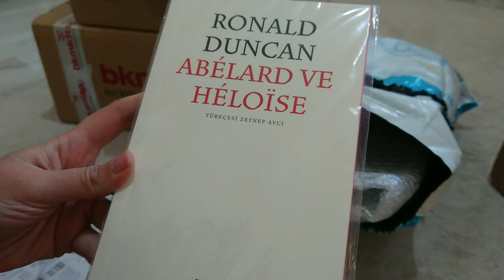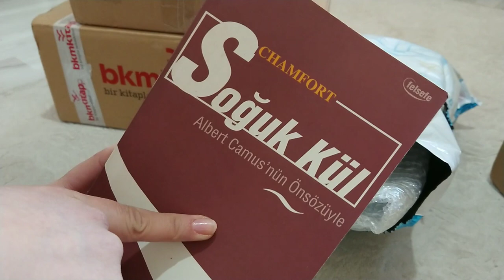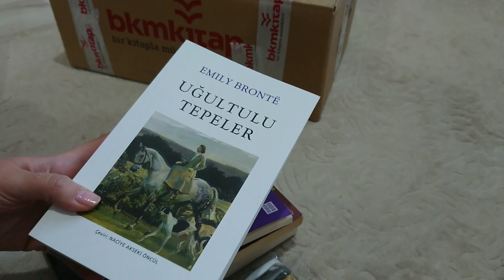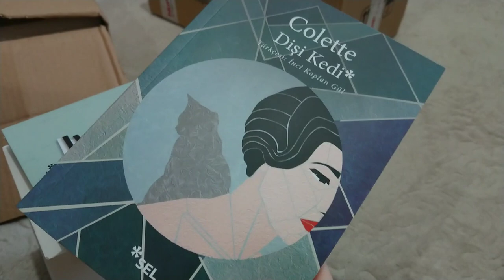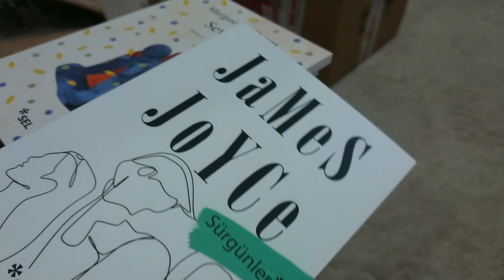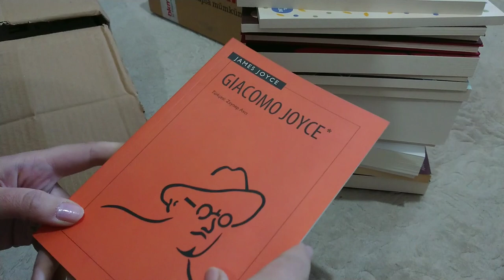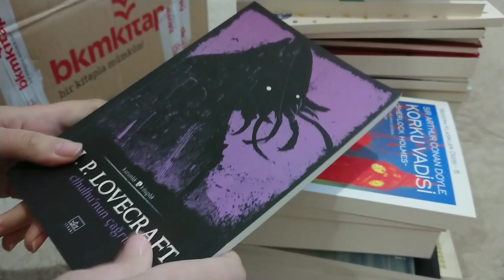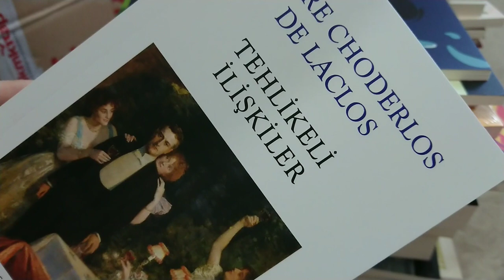Kitap Alışverişi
beni instagramdan takip etmek için hesabım murphy_ile 💜